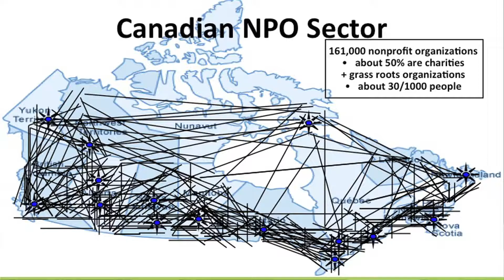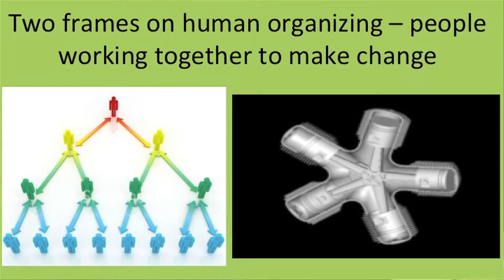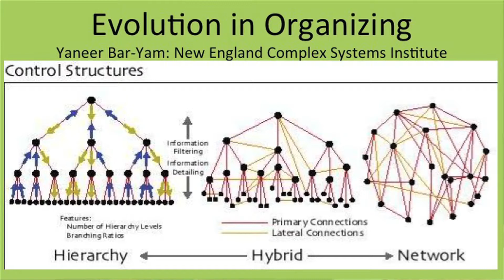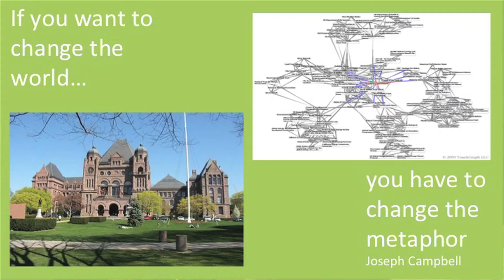What is a system? Transformation through nonprofits with Marilyn Struthers at ONN PreConference 2014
Have you ever seen how starlings flock? They are able to adapt and take advantage of environment around them- demonstrating a complex adaptive system. In the nonprofit sector, networks operate in a similar way, where social change for public benefit is at the heart of the "system". Learn more about this social transformation.